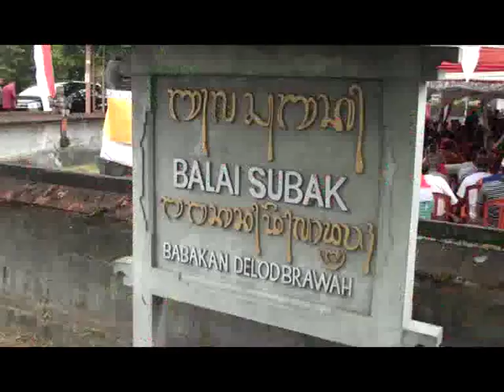4 SIMAKRAMA PASANGAN KBS ACE